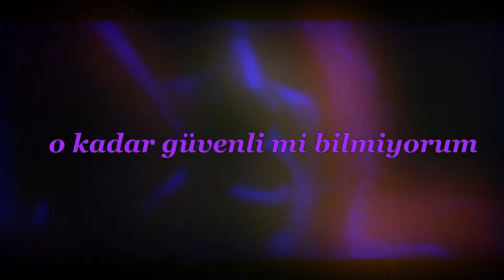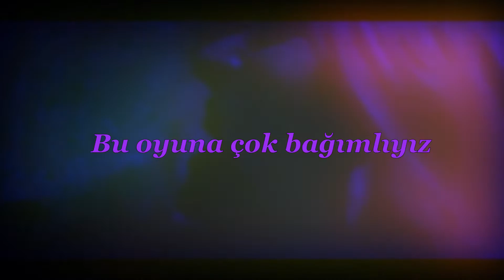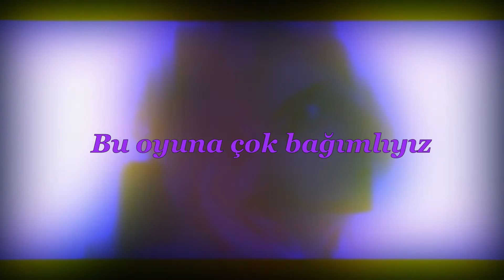SAPHIR - WINGS APART (TÜRKÇE ÇEVİRİ/TÜRKÇE ALTYAZILI)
k. türkçe çeviri,